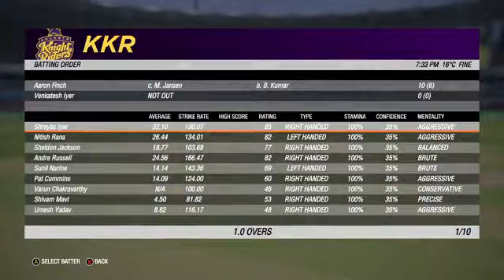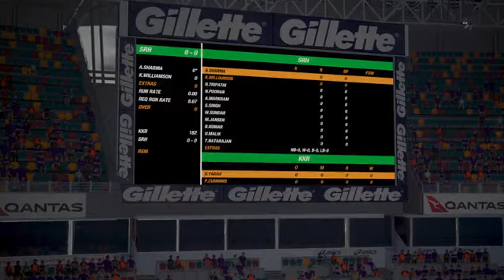Live: KKR Vs SRH, Match 19, Kolkata | IPL Live Scores & Commentary | IPL LIVE 2023